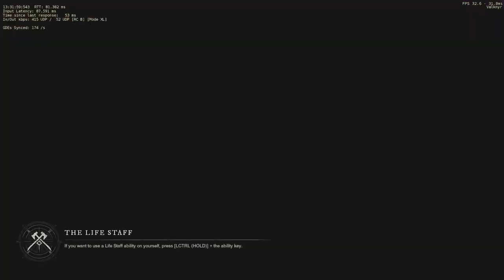Everfall Attack War Mortar BBWH 19/07/23